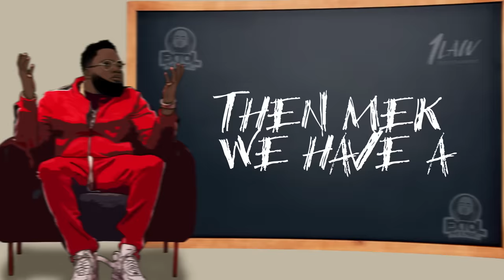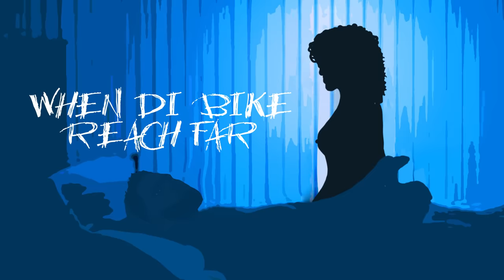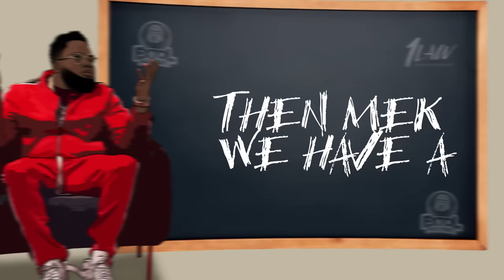Chronic Law - Private Class (Official Lyric Video)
Song available on all major streaming platforms and digital outlets